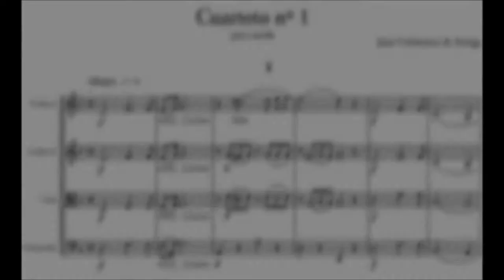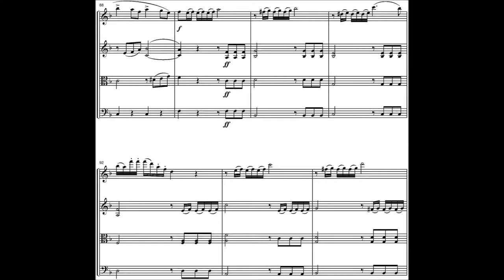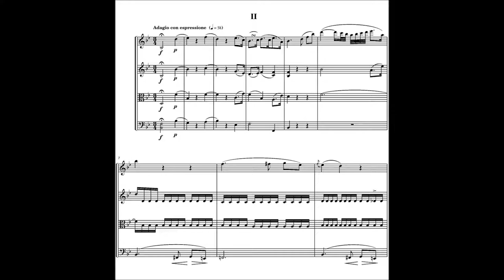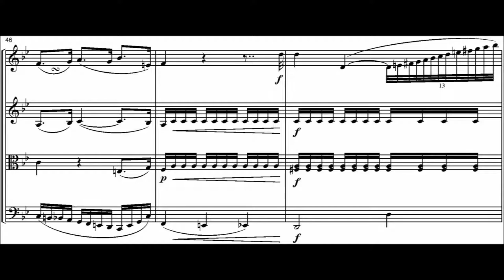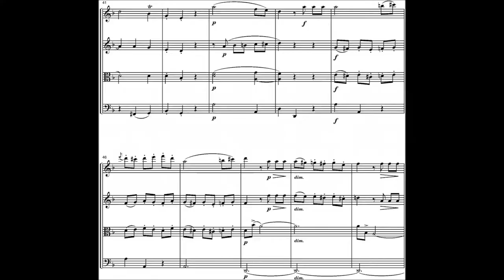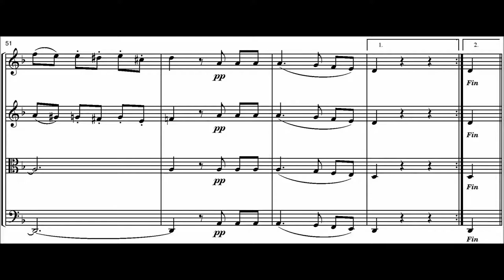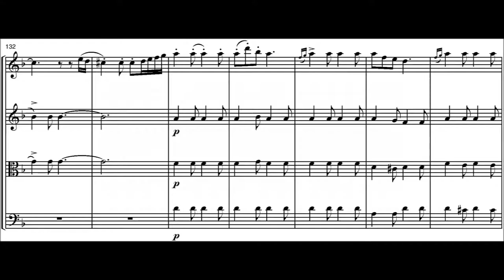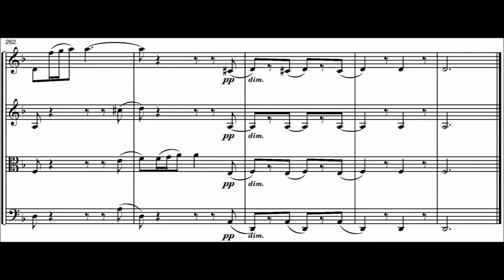Crisóstomo de Arriaga – Cuarteto para cuerdas, n. 1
Juan Crisóstomo de Arriaga (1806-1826) was a Basque composer referred to by some as the „Spanish Mozart” because of certain stilistical similarities between him and Mozart, as well as due to his early death.

[0:00]   I.   Allegro
[6:32]   II.  Adagio con espressione
[13:12] III. Menuetto e trio
[16:04] IV. Adagio. Allegretto

Composition year: around 1823
Sheet publisher: Bilbao: Fundación Vizcaína Aguirre, 2006.